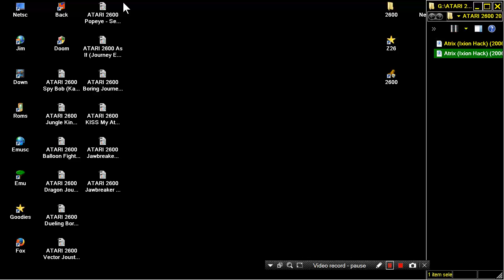ATARI 2600 Atrix TWO Ixion Hack Hacks 2006 Thomas Jentzsch PAL & NTSC HOMEBREW